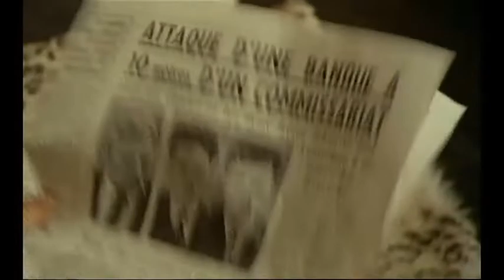Jean-Paul Belmondo dans "Ho!" (1968) de Robert Enrico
Belle surprise que ce film dans lequel Belmondo incarne un gangster à l'attitude et aux motivations souvent déroutantes... sauf quand il tombe amoureux de la très belle Joanna Shimkus. Désolé pour la qualité "syncopée" des images : je ne suis pas parvenu à intégrer autrement le fichier du film dans mon logiciel de montage.